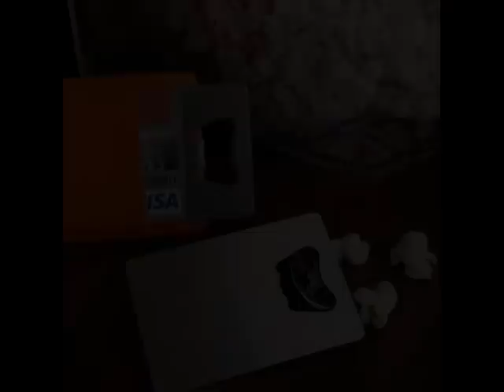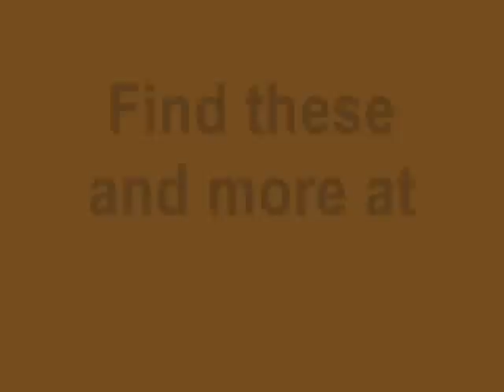Groomsmen Gifts: Best Man Gift Ideas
- When it comes to thanking your bridal party and groomsmen (or best man) it can be tricky to pick out something that they will love and use again and again. The groomsmen gift ideas shown here are just that. Not to mention, you can add that special touch and personalize your groomsmen gifts with their monogram or initials.

Some of these groomsmen gifts include:
Engraved pocket knife
Personalized money clip
Monogrammed (credit card) bottle opener
Custom guitar picks or drum sticks
Personalized beer mugs or glasses
Beverage cooler
Cigar holder or lighter
Flasks, and lots more.

Find something that your groomsmen will have for a long time. Find the products featured here, and lots more